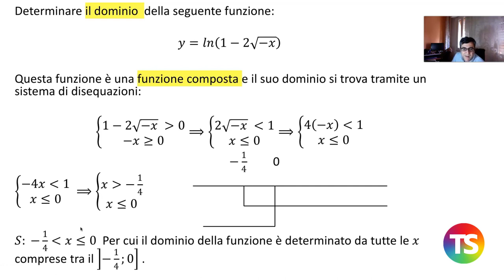Lezione online di matematica: il dominio di una funzione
La video lezione che vi proponiamo è l’esempio di una didattica breve di matematica, in cui si va a determinare il dominio di una funzione logaritmica composta.